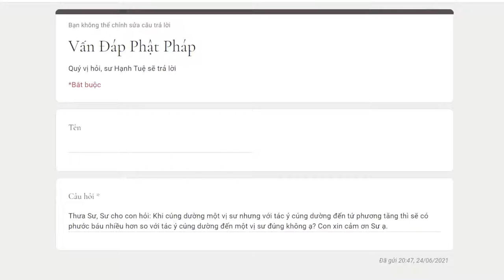668. Khi cúng dường một vị sư nhưng với tác ý đến tứ phương tăng thì sẽ có phước báu nhiều hơn?